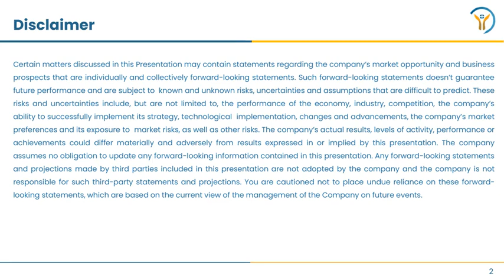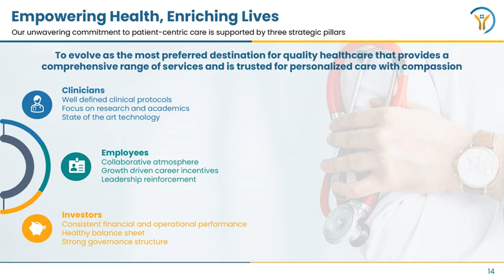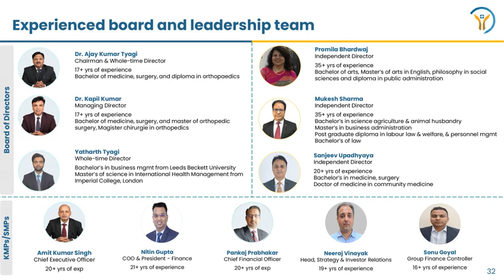Yatharth Hospital & Trauma Care Services Ltd Investor Presentation for Q1FY25 Results